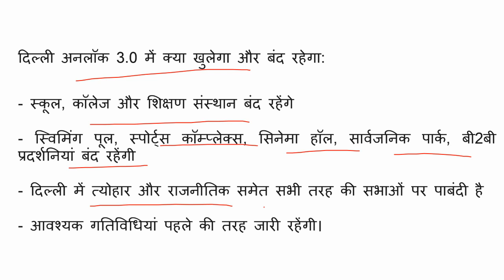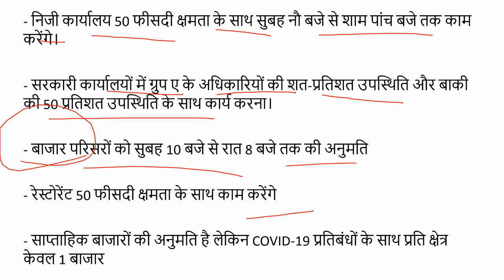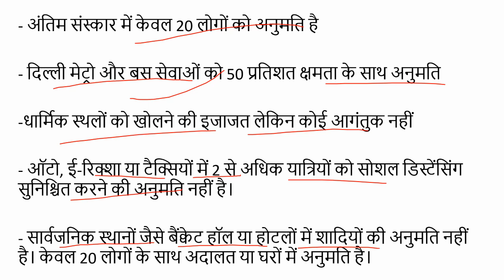DELHI UNLOCK 3.0 : 14 JUNE से अनलॉक 3.0 जाने नई गाइडलाइन्स क्या खुला क्या बंद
delhi unlock 2021
delhi unlock news
delhi unlock date
unlock 3.0 guidelines
Delhi: Slow unlock process will be started from May 31, says CM Kejriwal
Arvind Kejriwal
Covid 19
Covid Crisis
Delhi
Lockdown
Unlock
delhi cm arvind kejriwal
delhi cm arvind kejriwal news today
delhi cm arvind kejriwal press conference today
press conference
press conference of kejriwal and modi
press conference of kejriwal today
live press conference of kejriwal today
arvind kejriwal press conference latest
delhi unlock 2021
unlock in delhi
unlock in delhi 2021 latest news
lockdown in delhi
corona in delhi
corona in delhi today
Delhi में कोरोना की रफ्तार पर काबू, CM Kejriwal बोले-'अब Unlock करने का वक्त
Unlock process to start from May 31: delhi cm arvind kejriwal press conference
Delhi Cm
Delhi Unlock
Arvind Kejriwal Delhi Unlock
एबीपी न्यूज़ लाइव
लाइव न्यूज़
Delhi Lockdown Extended
coronavirus pandemic
latest coronavirus news
latest news on coronavirus
delhi unlock 2021
delhi unlock from june
Delhi Lockdown
coronavirus cases in india
delhi cm arvind kejriwal press conference
arvind kejriwal press conference
Delhi में Unlock: शुरू होगा कंस्ट्रक्शन, खुलेंगी फैक्ट्रियां, Kejriwal ने किया ऐलान
Unlock in Delhi will commence from Monday: Delhi CM
Unlock process will commence in Delhi gradually: Arvind Kejriwal
Delhi Unlock: शुरू होगा कंस्ट्रक्शन, खुलेंगी फैक्ट्रियां, Kejriwal ने किया ऐलान I Delhi Lockdown
kejriwal press conference
kejriwal live unlock 3 guidelines
Delhi Lockdown Extended Again, Arvind Kejriwal Says "May Unlock

Delhi Lockdown Extended
delhi ki news
delhi ki khabar
delhi ki aaj ki khabar
delhi ki taaja khabar
delhi ki live news
delhi ki aaj ki taaja khabar
delhi ki aaj ki news
delhi ki khabren
delhi news hindi
delhi news
delhi aaj tak
delhi aaj tak news
delhi ki khabar
delhi lockdown news today live
delhi live news
delhi lockdown
delhi live
delhi lockdown news
delhi latest news
delhi aaj tak
delhi aaj tak live
delhi aaj tak live news
delhi aaj tak samachar
delhi live aaj tak
Delhi news
news
delhi
delhi samachar
delhi hindi news
delhi ki news
delhi ki khabar
delhi lockdown
arvind kejriwal
lockdown
tv clip
bulletin
regular news bulletin
rishika baruah
Coronavirus
COVID-19 Cases In Delhi
delhi live news today
delhi news live
situation in delhi right now
what happened in delhi today
new delhi
delhi news
new delhi news
latest delhi news
covid coronavirus delhi news lockdown
local delhi news
delhi lockdown news
delhi election news
latest news delhi today
delhi news live
delhi news update
new delhi news
delhi incident today
world news
delhi latest news
delhi latest news in hindi
delhi latest news today
delhi latest news live
lockdown in delhi latest news
farmers protest in delhi latest news
new delhi latest news
kisan andolan delhi latest news
delhi lockdown latest news
delhi riots latest news
delhi metro latest news
delhi violence latest newsdelhi covid cases
delhi covid
delhi covid 19 cases
delhi covid news
new delhi covid
todays delhi covid cases
delhi airport covid test
delhi airport covid guidelines
delhi todays covid cases
delhi register for covid vaccine
Arvind Kejriwal
Delhi Chief Minister
Delhi lockdown extended
coronavirus
coronavirus pandemic
coronavirus patients
COVID-19
Delhi Lockdown
Delhi Covid-19 News
Covid-19 News